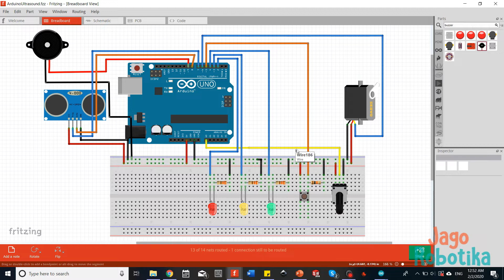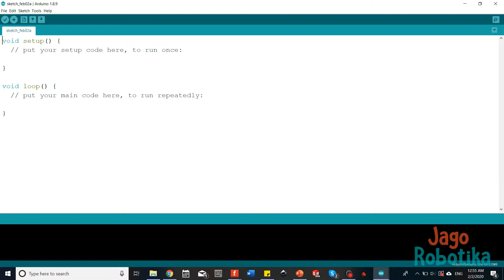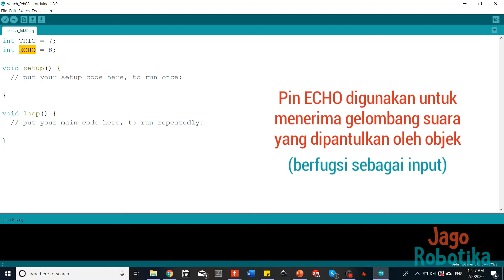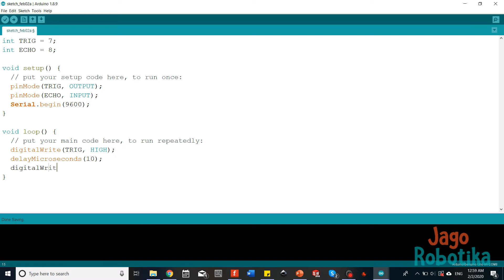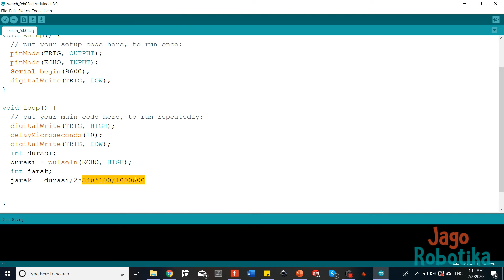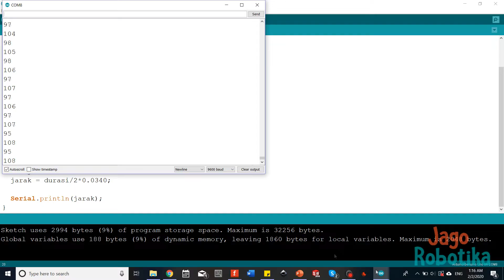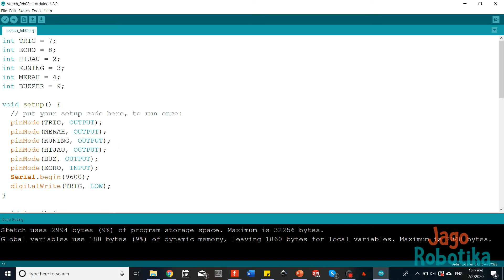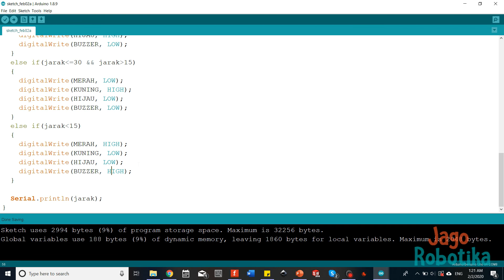Belajar Robot Mulai dari Sini #7: Sistem Pendeteksi Rintangan dengan Arduino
Seri "Belajar Robot Mulai dari Sini" adalah tutorial memprogram robot dari dasar yang ditujukan kepada siapa pun yang berminat untuk membuat robot pertama kalian. Untuk bisa mengikuti tutorial ini, kalian tidak perlu tahu terlebih dulu tentang programming, elektronika, ataupun mekatronika.

Di video ketujuh ini, kita mendesain sistem pendeteksi rintangan dengan sensor ultrasound dan Arduino. Sistem ini berfungsi seperti alarm parkir yang akan menyalakan buzzer jika ada objek yang terlalu dekat dengan sensor kita. Yuk tonton videonya!